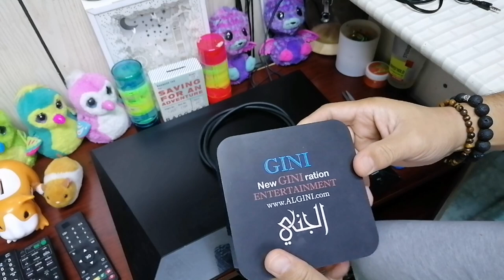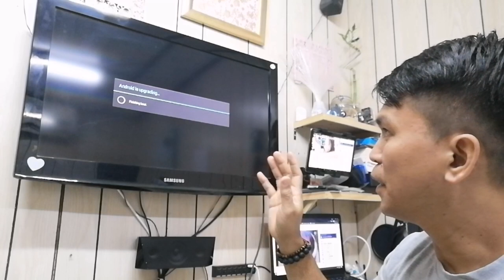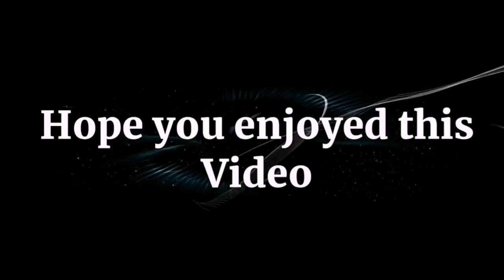How to Connect V8 Sound Card to your Smart TV and Android Box to Make Karaoke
How to Connect V8 Sound Card to your Smart TV and Android Box to Make Karaoke @kuyaNeilsvlog